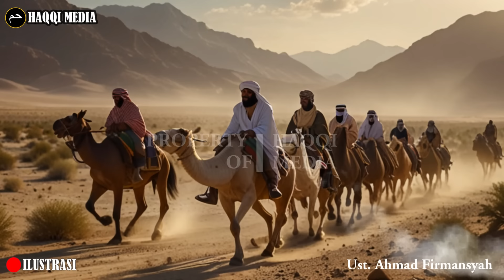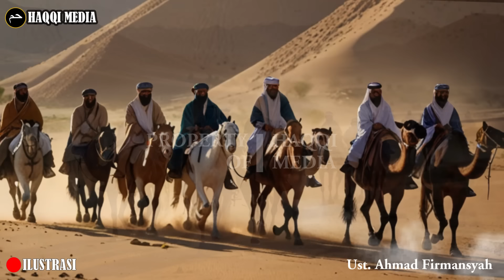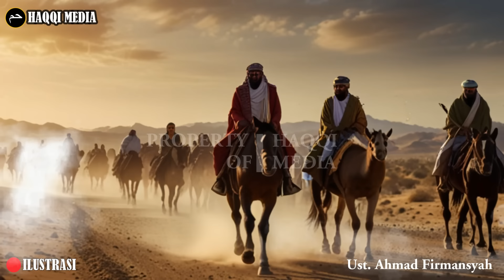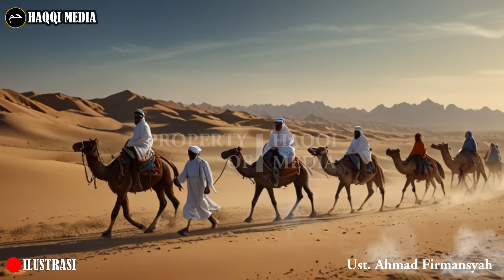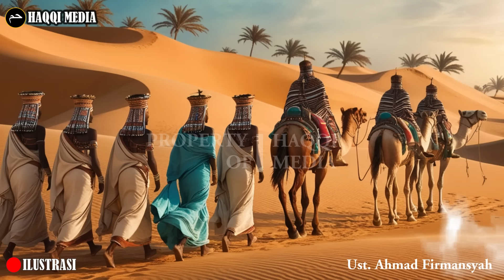Kisah Habib al Najjar, Syahid Saat Menolong Utusan Nabi Isa (Kisah di Surah Yasin)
Siapakah Habib An-Najjar? Nama ini menjadi sorotan dalam surat Yasin. Hamami Zadah dalam kitab Tafsir Yasin-nya menyebut bahwa Habib An-Najjar adalah shohibu yasin. Ini menunjukkan bahwa sosok Habib An-Najjar adalah tokoh yang istimewa. Sehingga diabadikan kisah dan perjuangannya. Nah berikut tafsir surah Yasin ayat 20-23 tentang kisah Habib An-Najjar, Lelaki dari Ujung Kota.

Dalam kisah Ashabul Qaryah, Habib An-Najjar memang menjadi satu-satunya orang yang menerima dakwah para utusan Nabi Isa. Bukan hanya menerima dakwah, Habib An-Najjar juga membela para utusan Nabi Isa yang hendak dibinasakan oleh penguasa dan penduduk Anthakiah. Kedatangan dan pembelaan Habib An-Najjar terhadap para utusan ini terpotret pada ayat berikut,

وَجَاءَ مِنْ أَقْصَى الْمَدِينَةِ رَجُلٌ يَسْعَى قَالَ يَا قَوْمِ اتَّبِعُوا الْمُرْسَلِينَ (20) اتَّبِعُوا مَنْ لَا يَسْأَلُكُمْ أَجْرًا وَهُمْ مُهْتَدُونَ (21) وَمَا لِيَ لَا أَعْبُدُ الَّذِي فَطَرَنِي وَإِلَيْهِ تُرْجَعُونَ (22) أَأَتَّخِذُ مِنْ دُونِهِ آلِهَةً إِنْ يُرِدْنِ الرَّحْمَنُ بِضُرٍّ لَا تُغْنِ عَنِّي شَفَاعَتُهُمْ شَيْئًا وَلَا يُنْقِذُونِ (23)

“Dan datanglah dari ujung kota, seorang laki-laki dengan bergegas dia berkata, “Wahai kaumku! Ikutilah utusan-utusan itu (20). Ikutilah orang yang tidak meminta imbalan kepadamu: dan mereka adalah orang-orang yang mendapat petunjuk (21). Dan tidak ada alasan bagiku untuk tidak menyembah (Allah) yang telah menciptakanku dan hanya kepada-Nyalah kamu akan dikembalikan (22). Mengapa aku akan menyembah tuhan-tuhan selain-Nya? Jika (Allah) Yang Maha Pengasih menghendaki bencana terhadapku, pasti pertolongan mereka tidak berguna sama sekali bagi diriku dan mereka (juga) tidak dapat menyelamatkanku.”

Habib An-Najjar disebut sebagai orang dari ujung kota. Beberapa penafsir mengatakan bahwa Habib An-Najjar merupakan orang tua yang pertama kali ditemui oleh para utusan Nabi Isa, sebelum sampai di pusat negeri Anthakiah. Dan ujung kota menunjukkan bahwa orang yang menerima dakwah dari para utusan dimulai dari orang pinggiran yang jauh dari pusat kota.

Tafsir Yasin Hamami menyebut bahwa di awal pertemuan para utusan Nabi Isa As. dengan Habib An-Najjar, utusan itu menyembuhkan penyakit anaknya yang sakit sudah lama, juga ada yang menyebut bahwa Habib An-Najjar sendiri yang sakit, sebagian menyebut sakit buta, sebagian penyakit kusta dan ia disembuhkan oleh para utusan itu, ini sama dengan ungkapan KH. Bisri Mustofa dalam Tafsir Al-Ibriz.

Setelah pertemuan dengan para utusan itu, Habib An-Najjar turut mengikuti ajaran dakwahnya. Ia beribadah secara sembunyi-sembunyi di gua dan tempat yang jauh dari keramaian.

Habib An-Najjar bergegas dari ujung kota ke pusat kota Anthakiah, ketika mendengar para utusan yang menyembuhkannya itu hendak dibunuh. Setelah sampai pusat kota, Habib An-Najjar mengatakan di hadapan penduduk Anthakiah bahwa orang-orang yang hendak dibunuh itu adalah orang yang benar.

Habib An-Najjar juga bertanya kepada penduduk itu, “Apakah selama ini para utusan meminta imbalan?” Abu Al-Aliyah dalam Tafsir Al-Qurthuby menyebut bahwa jika para utusan itu tidak benar, maka sudah pasti mereka meminta upah dari penduduk.

Dalam Tafsir Al-Misbah, Quraish Shihab menguraikan bahwa penduduk negeri itu sudah terlanjur melibatkan persoalan materi dibalik segala aktivitasnya. Maka tidak heran jika Habib An-Najjar menanyakan imbalan kepada mereka, hal ini untuk menampik keraguan para penduduk Anthakiah. Bahwa para utusan itu benar-benar karena Tuhan Yang Maha Esa.

Lantas, Habib An-Najjar berceramah di depan penduduk itu,bahwa tidak ada alasan lagi untuk tidak menyembah Allah yang menciptakan segala sesuatu, termasuk orang-orang yang ada di penduduk itu. Habib An-Najjar menyebut bahwa semua yang ada di dunia ini kelak akan kembali kepada Allah.

Dalam Tafsir Al-Ibriz, Habib An-Najjar juga menyebut bahwa orang yang percaya dan mengikuti ajaran Allah akan masuk ke surga, sedangkan orang yang menolak ajaran dan justru melawannya kelak akan masuk neraka dan mendapatkan siksa.

Kemudian, Habib An-Najjar juga mengomentari sesembahan selain Allah, berhala-berhala yang disembah itu tidak berguna dan tidak akan mampu menyelematkan siapapun. Karena sesungguhnya berhala-berhala itu bukanlah tuhan. Namun, Allah Tuhan yang didakwahkan oleh para utusan Nabi Isa dan Habib An-Najjar merupakan Tuhan yang sesungguhnya.